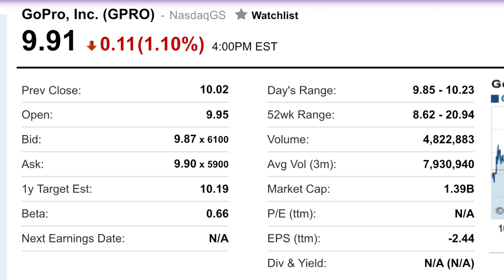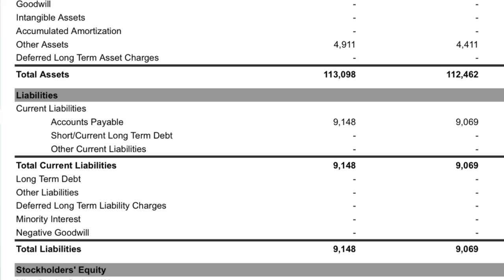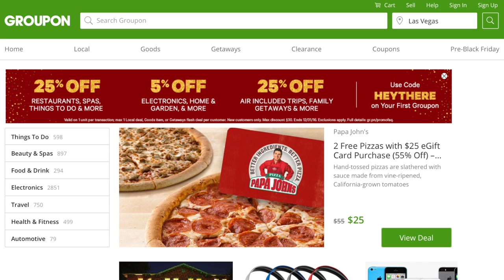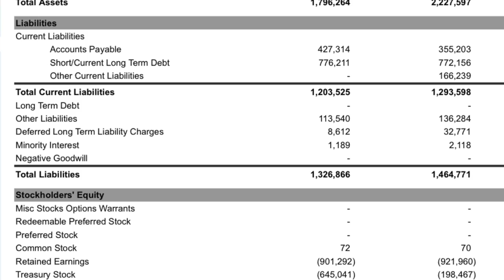3 Stocks under $10 to Buy Now!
3 Stocks under $10 to buy now in the stock market! There are many stocks under $10 in the stock market, however I choose the 3 best stocks in the stock market under $10 that I could find to buy now.

My favorite book on Investing
My second Favorite book on Investing
My second favorite movie about the stock market
Awesome Camera I use
Professional Microphone I use
Nice affordable Tripod I use
Bright lighting set I use
Laptop I use to Edit
Camera I use for professional business photography
Drone I use for my Business